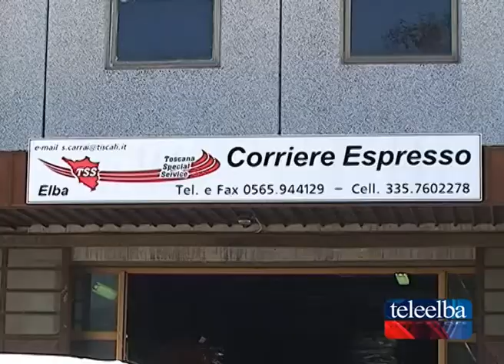Agraria e Agroindustria, da un anno la nuova proposta del Cerboni